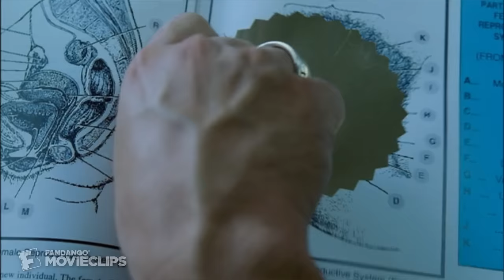Teeth (2/12) Movie CLIP - Sex Ed (2007) HD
CLIP DESCRIPTION:
During sex education class, the students discover that the picture of the female reproductive organ is covered up in their text books.

FILM DESCRIPTION:
A high-school student struggling to suppress her budding sexuality makes a startling discovery about her womanhood after becoming the victim of sexual violence in director Michael Lichtenstein's semi-surreal exploration of the vagina dentata myth. Dawn (Jess Weixler) is a proud virgin and the most active member of her local chastity group. Though she struggles with every ounce of her willpower to resist the pleasures of the flesh, Dawn finds her noble efforts to remain chaste repeatedly challenged by her disturbed stepbrother, Brad -- whose provocative advances are becoming increasingly difficult to resist. When Dawn is sexually assaulted and discovers that her vagina actually has teeth, she struggles to comprehend her anatomical anomaly while experiencing both the benefits and drawbacks of this strange new revelation.

CREDITS:
TM & © Lionsgate (2007)
Cast:
Director: Mitchell Lichtenstein
Producers: Richard E. Chapla Jr., Mitchell Lichtenstein, Richard Lormand, Joyce M. Pierpoline
Screenwriter: Mitchell Lichtenstein